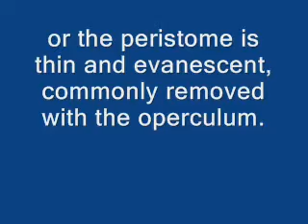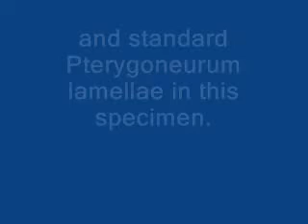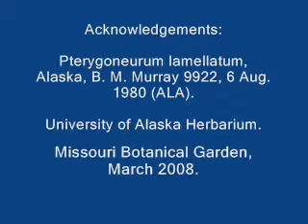Pterygoneurum lamellatum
Pterygoneurum lamellatum is a moss of the West and High Arctic with both standard and Crossidioid photosynthetic elaborations on the ventral surface of the costa.